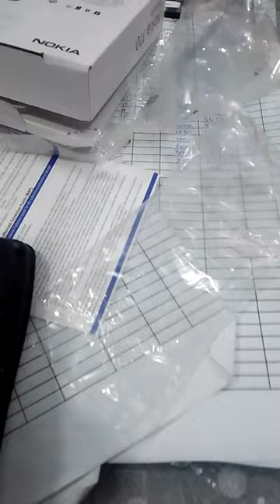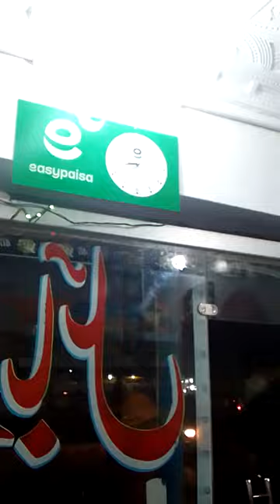Nokia 130 New RM.1464 Best Quality Available hare in Shop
Nokia Mobiles Phone 130
New 2024 TA.1464  Available hare in low Price